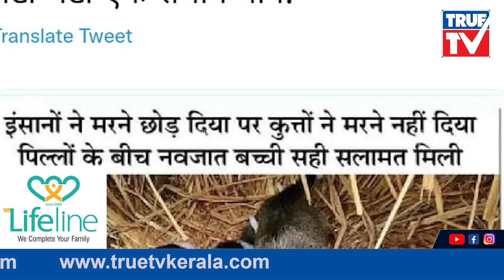നവജാതശിശുവിനെ പൊക്കിൾക്കൊടിയോട് കൂടി വയലിൽ കണ്ടെത്തി | New born baby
നവജാതശിശുവിനെ പൊക്കിൾക്കൊടിയോട് കൂടി വയലിൽ  കണ്ടെത്തി